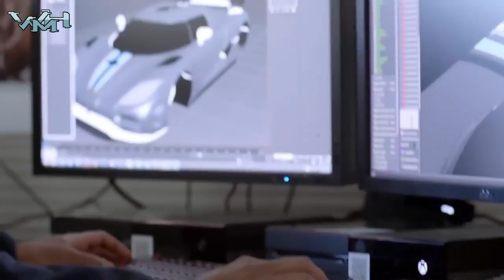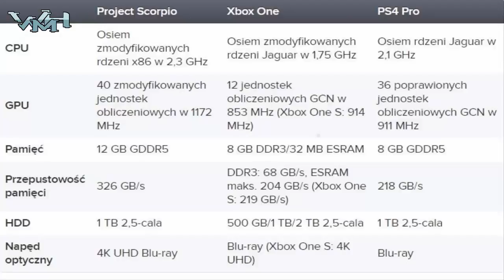Halo i Project Scorpio // Halog PL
W najbliższych dniach Project Scorpio będzie przybierał coraz wyraźniejszą formę. Jakie miejsce będzie miała na nim seria Halo?
Podano specyfikację techniczną Project Scorpio (znajdziecie ją pod linkiem więc do czasu E3 i pełnego odsłonięcia kart przez Microsoft, będą docierać do nas kolejne mniej i bardziej potwierdzone wieści dotyczące nowej konsoli, wraz z tymi interesującymi nas najbardziej - obecnością serii Halo na świeżym sprzęcie. Czego możemy oczekiwać w tym i następnym roku? Jak MS rozwiąże sprawy ekskluzywności tria Xbox One/Scorpio/Windows 10?